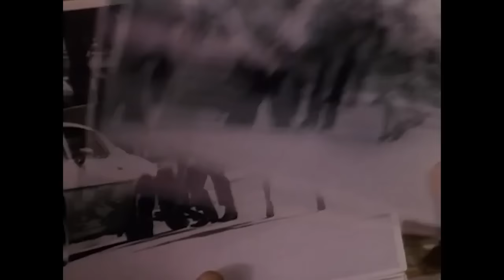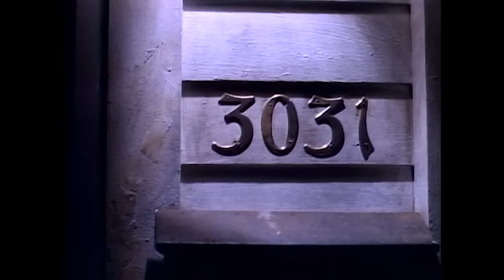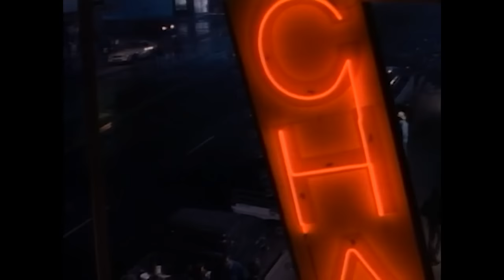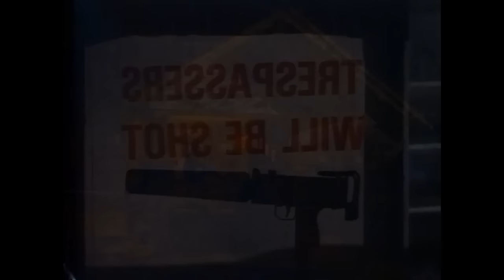True Betrayal (1990) Mare Winningham | Peter Gallagher - True Crime HD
Fact-based story of detective Kim Paris who went undercover to expose a killer but instead got caught in a dangerous game of love and lies.